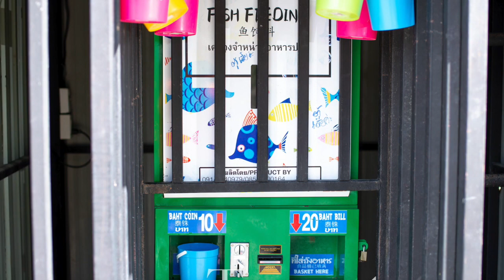ทำบุญปล่อยปลา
ทำบุญปล่อยปลา ให้อาหารปลา ณ วัดศรีรัตนธรรมาราม
ถวายสังฆทาน ถวายน้ำดื่ม ณ วัดหัวคู้ สุวรรณภูมิ